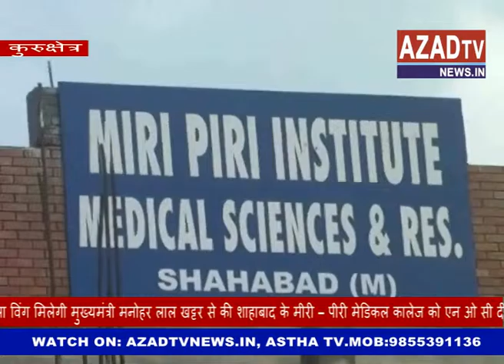SAD MAHILA MEETING AZAD TV